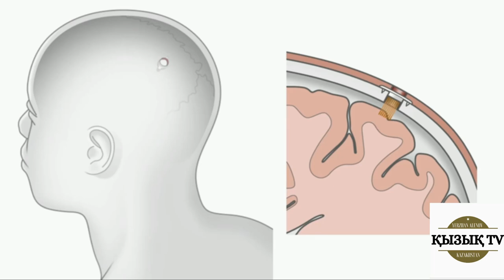Мәссаған! Илон Маск доңыздың миына чип енгізді